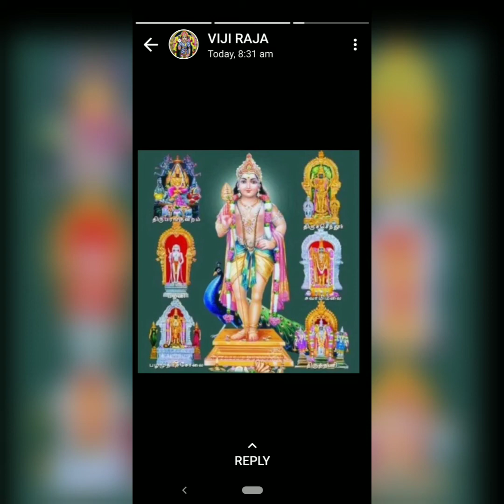saravanabhava Guhane - knnada - Papanasam Sivan.